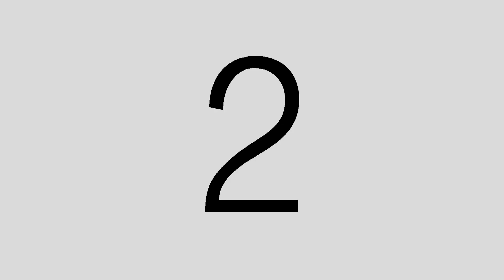Troll And I Best Bits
Hello everybody welcome back to the channel, today we are playing (Troll And I) and joined here with us today is my brother (Swordon) go check out his socials down below. we hope you guys enjoy the video and thanks for watching! 🙌🔥

- SPECIAL GUESTS -

 - SOUNDTRACKS -

- SUNCLIPS101 -